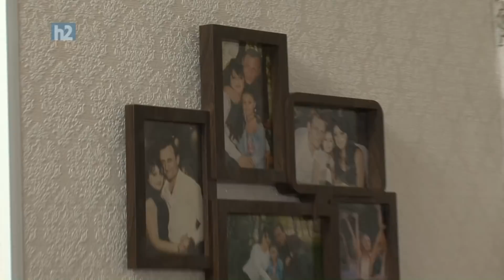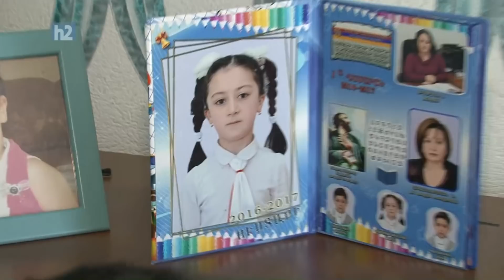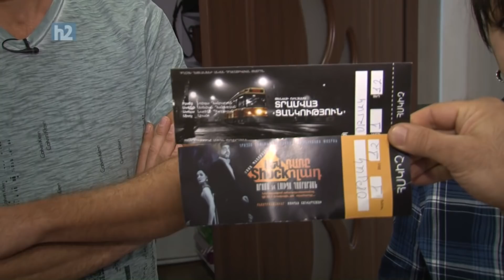Lernik Harutyunyan, Лерник Арутюнян, Լեռնիկ Հարությունյան